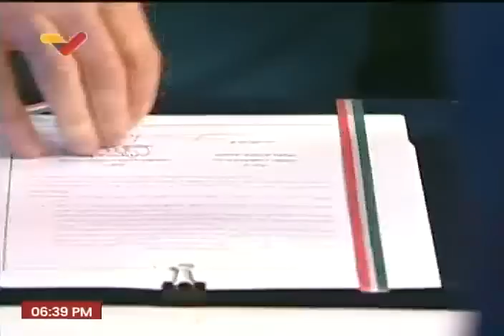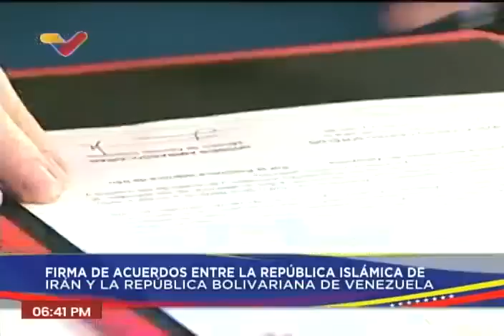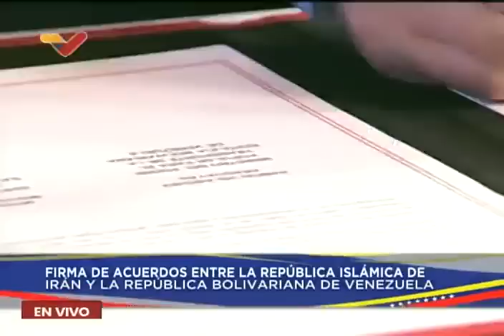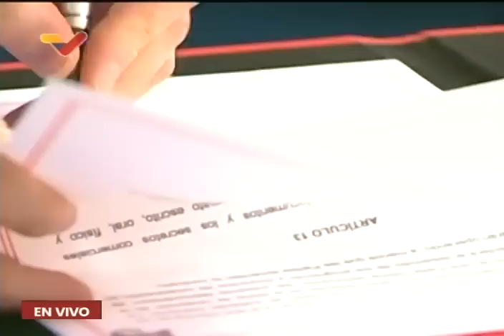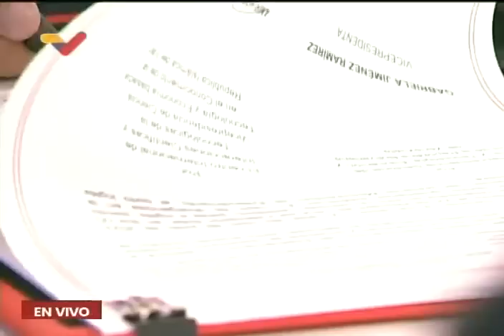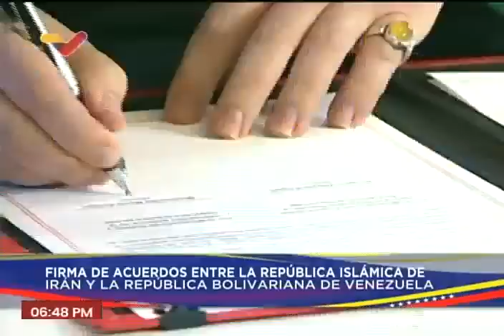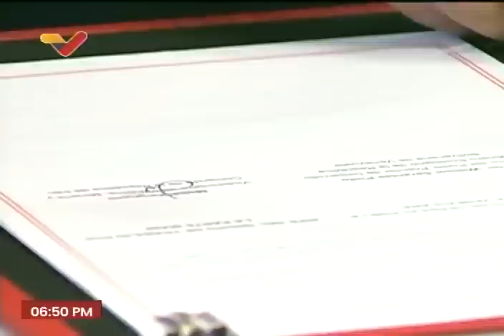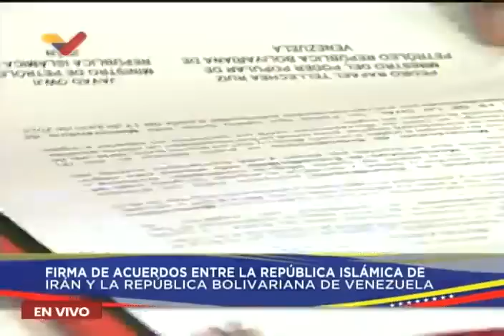Presidentes de Venezuela e Irán firman acuerdos y dan declaraciones, 12 de junio de 2023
El Presidente de Venezuela, Nicolás Maduro, y el de Irán, Ebraim Raisi, firman acuerdos y dan declaraciones este 12 de junio de 2023 tras reunirse en el Palacio de Miraflores, en Caracas, Venezuela.

USDT o Bitcoin (BEP20): 0xef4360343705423a24119205eeb1de2a10fd23f4

USDT (TRC20): TQJB86JZjF5Kt1C7f322aax4iyD6x65UcV

Petros: PFfDUW3cj1WD7cUPYg9MK2EtgG5nUgVzuc